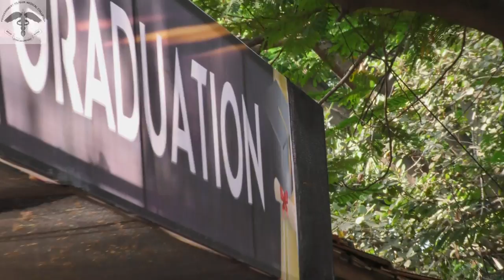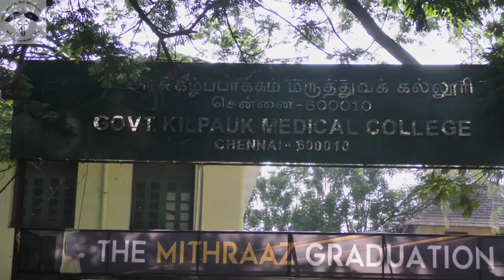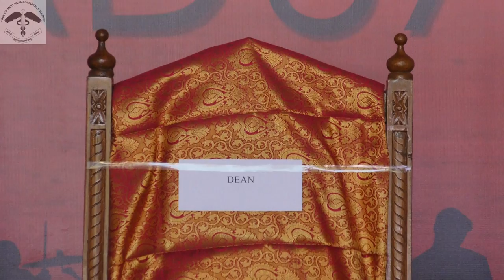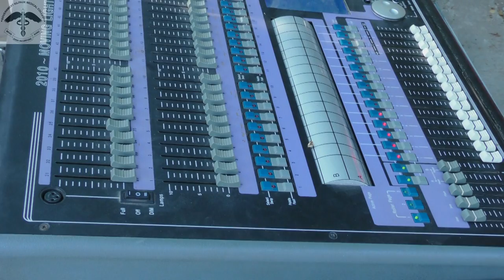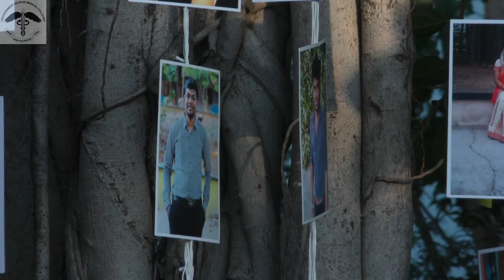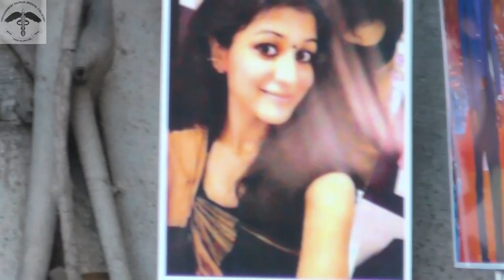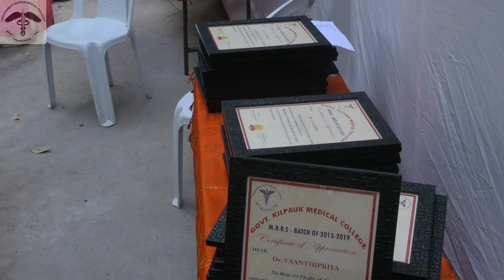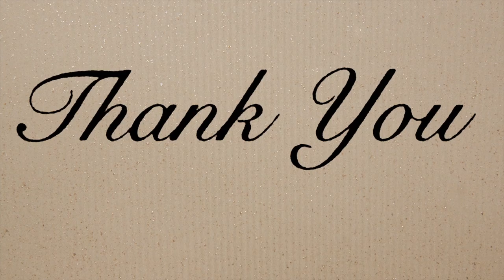THE MITHRAAZ GRADUATION - Govt. Kilpauk Medical College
THE GRADUATES RECEPTION FUNCTION OF MITHRAAZ -13 OF GOVERNMENT KILPAUK MEDICAL COLLEGE, CHENNAI HELD ON 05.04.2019